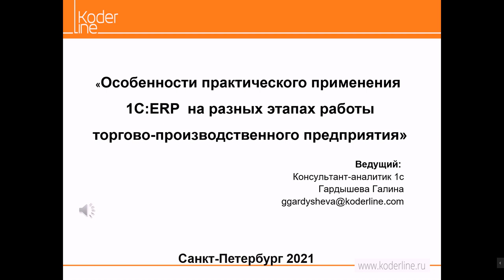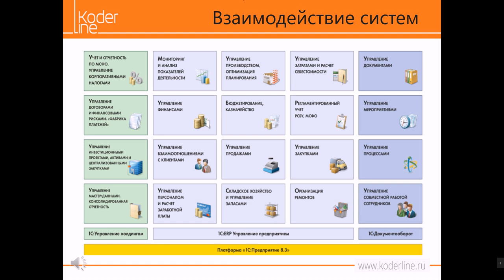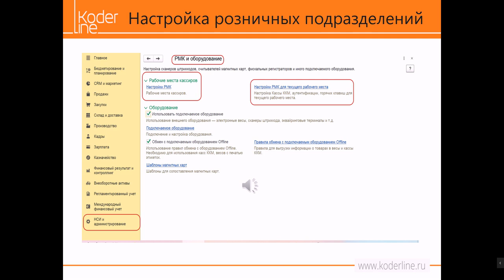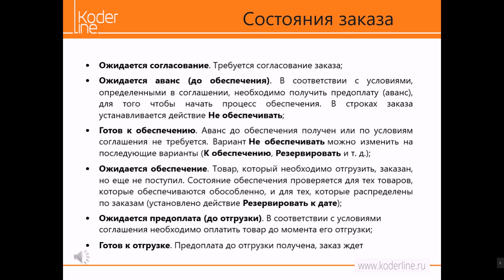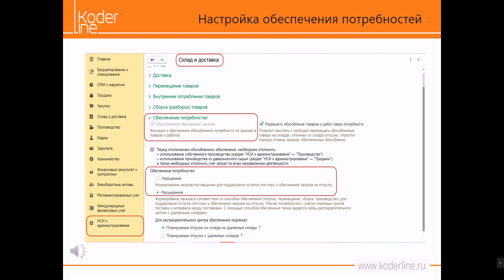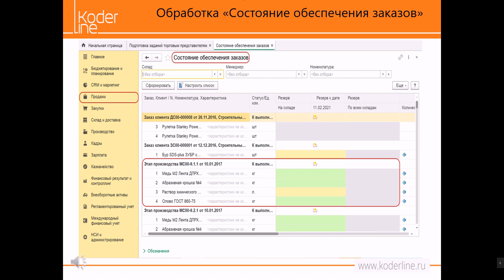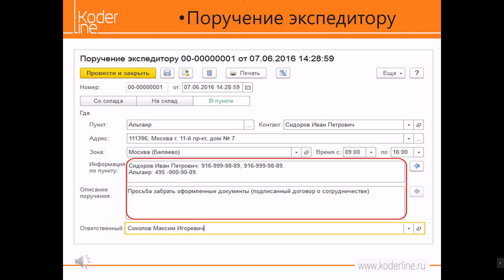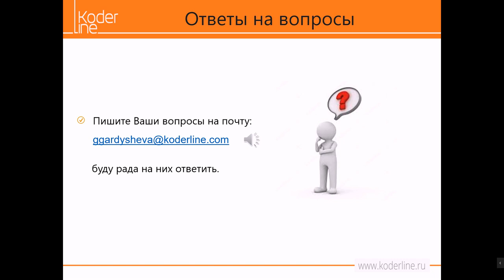Вебинар «Особенности практического применения 1С:ERP на разных этапах работы предприятия»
Компания «Кодерлайн» провела вебинар «Особенности практического применения 1С:ERP на разных этапах работы торгово-производственного предприятия»

Целевая аудитория
для пользователей и специалистов ИТ-подразделений компаний различных отраслей.

Описание
Хотя выпуск 1С:ERP состоялся в 2013 году и прошло уже достаточно времени, но система остается для многих еще «Terra Incognita» (с лат. — «Неизвестная земля»).
Возможно, это связано с нехваткой учебных материалов или с общей сложностью системы.
Тем не менее, внедрение программы уверенно наращивает темпы. Особенно 1С:ERP незаменима при автоматизации многопрофильных предприятий, у которых есть и производство и торговая деятельность (и оптовая и розничная), а также транспортная логистика и ВЭД.

Программа
1.    Заполнение справочной информации: заказы, склады, рабочее место кассира (РМК), мобильное приложение «1С:Заказы», производство, доставка.
2.    Розничная торговля, оптовая торговля, обеспечение заказов клиентов, резервирование товаров под заказ, снятие резервов, составление заявок поставщикам по заказам клиентов.
3.    Торговые представители, коммерческие предложения клиентам.
4.    Указание способа и адресов доставки при оформлении заданий на перевозку (маршрутных листов).
5.    Производство, переработка на стороне.
6.    Склад, внутренне товародвижение, инвентаризация..
7.    Контроль и отслеживание состояния заказов
8.    Статусы документов.
9.    Расчеты с клиентами, отчеты по продажам.